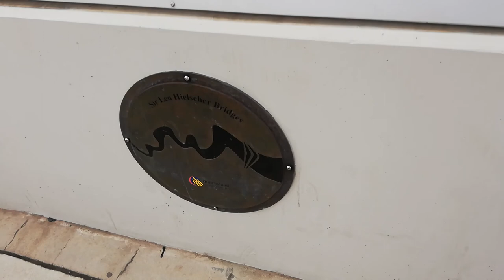Mamba Africa on top of the Gateway Bridge in Brisbane.